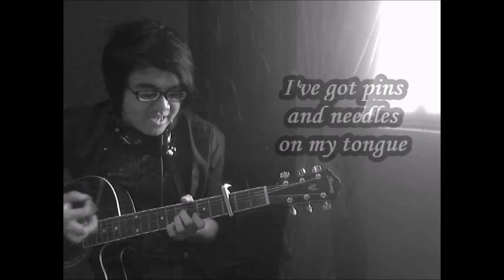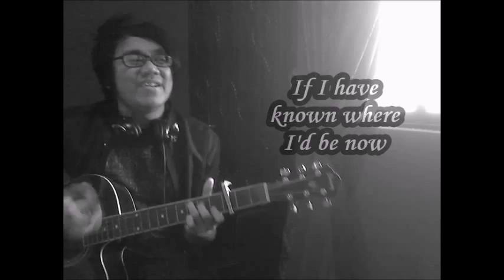Kelly Clarkson - Heartbeat Song Acoustic Cover by Dzul Izzat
vv CHORDS IN DESCRIPTION vv

Chords (Capo 3):

G - Bm - Em - C (repeat forever and ever